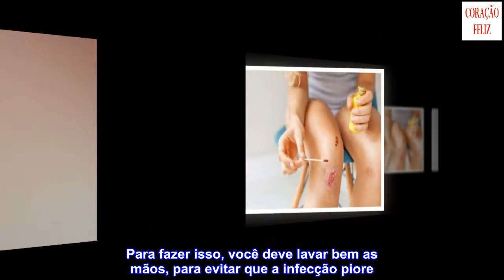6 passos para tratar uma ferida infectada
6 passos para tratar uma ferida infectada